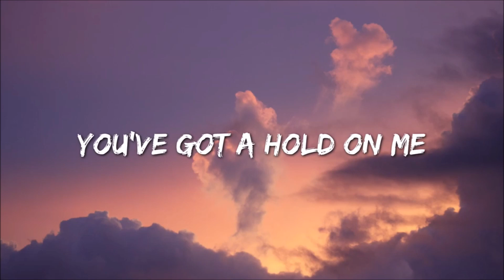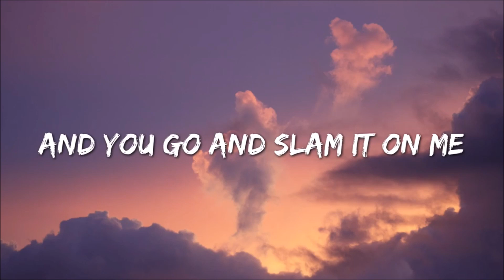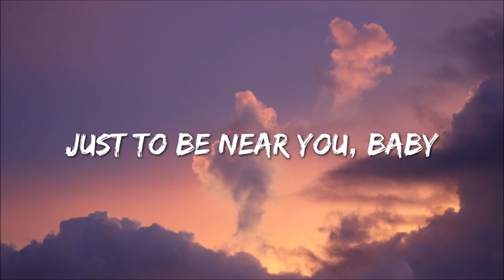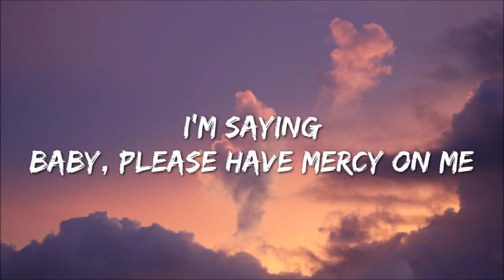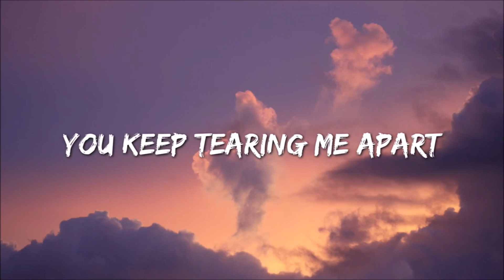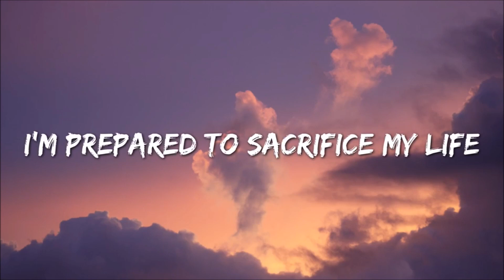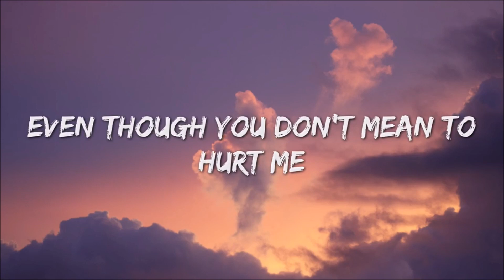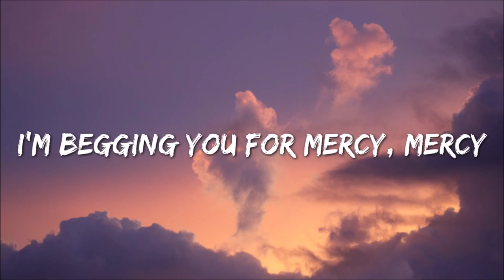Shawn Mendes - Mercy (Lyrics / Letra)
Shawn Mendes - Mercy (Lyrics)

🎤 Lyrics Shawn Mendes - Mercy

[Verse 1]
You've got a hold on me
And you go and slam it on me

[Chorus]
I'm saying
Baby, please have mercy on me

[Verse 2]
Just that you're honest with me
And my pride, is all I got

[Chorus]
I'm saying
Would you please have mercy on me?
I'm a puppet on your strings
And even though you got good intentions

[Bridge]
Consuming all the air inside my lungs
Ripping all the skin from off my bones
I'm prepared to sacrifice my life
I would gladly do it twice

[Chorus]
Oh, please have mercy on me
I'm a puppet on your string
I need you to set me free
I'm begging you for mercy, mercy
I'm begging you, begging you, please, baby
Ooh, I'm begging you, I'm begging you